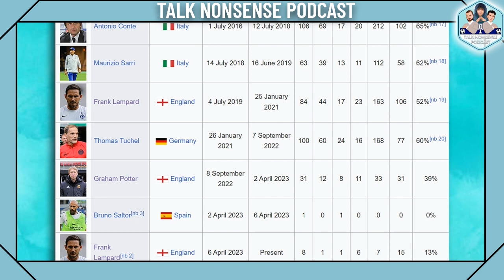THE PROBLEM WITH POCHETTINO AT CHELSEA